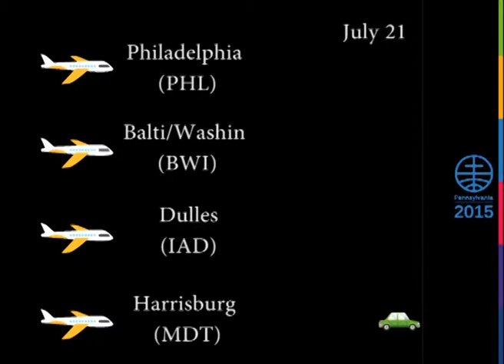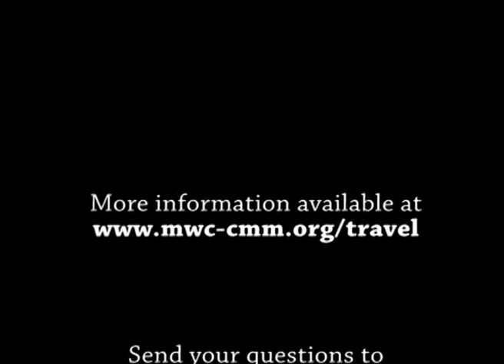PA 2015 FAQ: How can people plan to get to the FSC or their place of lodging?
Arriving in Pennsylvania is one thing, but getting to the Farm Show Complex or to your place of lodging is another. Howard explains all the options to arrive safe and sound. Don't forget if you want to use a shuttle you need to sign up in your registration!

Still confused?

Made by: Camille Ledoux
Interviewed: Howard Good
Interviewer: Angela Dietzel
Music: We sing SOULFIRE REVOLUTION